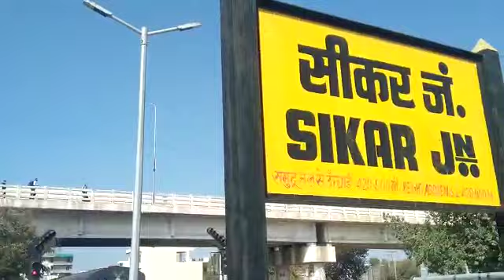Sikar-Delhi Sarairohilla Intercity Express departing from Sikar Junction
Train no. 14811 Sikar-Delhi Sarairohilla Intercity Express hauled by TKD Alco WDM3A departing from Sikar Junction.